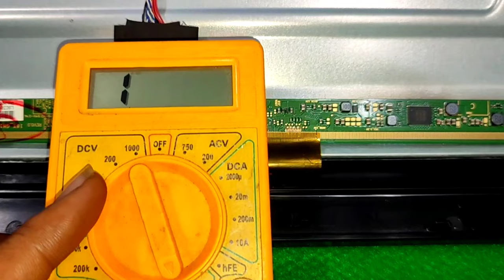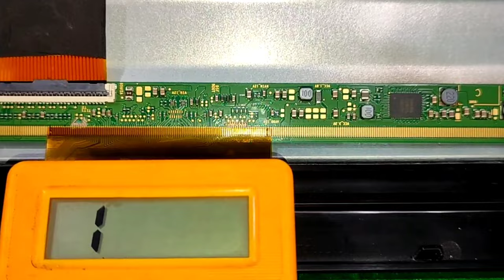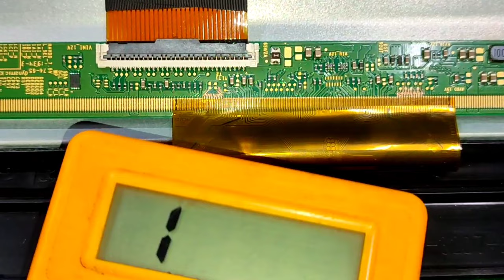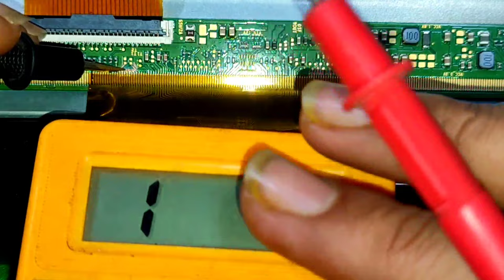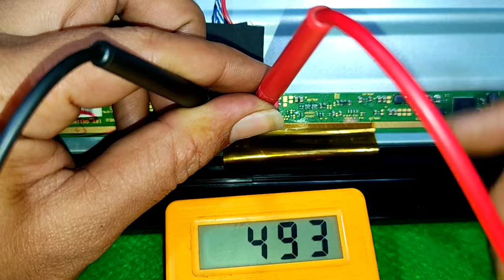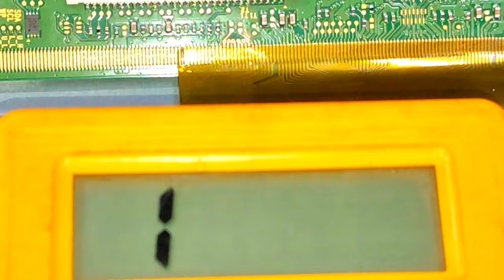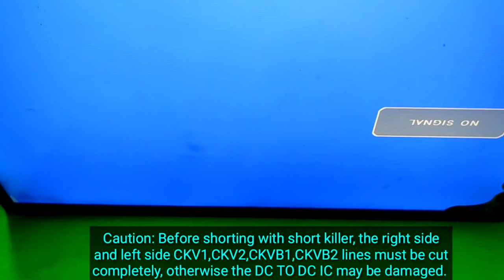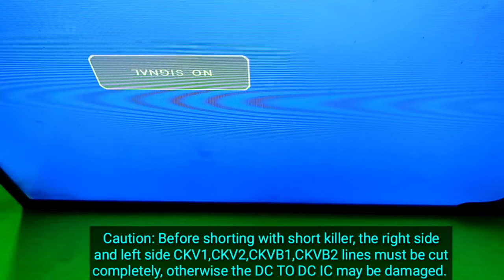CKV Line Sort Killing Method.LED TV How to removed CKV sort/Short LSC320AN-10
SM LED SERVICING POINT
এর পক্ষ থেকে আপনাদেরকে জানাই আন্তরিক প্রিতি এবং শুভেচ্ছা।
এখন থেকে নতুন আরেকটি প্লেলিস্ট তৈরি করব যেখানে টিকন ভোল্টেজের সব বিস্তারিত দেওয়া থাকবে ।

আপনাদের ভালবাসায় আজ এই পর্যন্ত আসতে পেরেছি , আপনাদের কারো এই রকম
 সমস্যা থাকলে আমাদের সাথে যোগাযোগ করবেন।

**আমি আমার এই চ্যনেলে এল ই ডি টিভির প্যানেল  সংক্রান্ত যে সমস্যা গুলু হচ্ছে তার সঠিক নির্ভরযুগ্য সমাধান দেয়ার চেষ্টা করতেছি ।

আমাদের ঠিকানা ভালুকা, ময়মনসিংহ।
প্রয়োজনে:
মোঃ সাদেকুর রহমান (সাদেক)

প্রয়োজনে নিচের ভিডিও গুলো দেখে আসতে পারেন...

সকল কে অনেক অনেক ধন্যবাদ। ভাল থাকুন সুস্থ থাকুন এই কামনা করি।